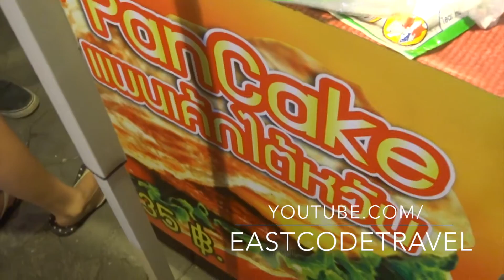Hamburger Pancake Chiang Mai street food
I found this stall at the Chiang Mai walking street ,Thailand .This is look like a mix between Hamburger and  Pancake  or even Roti Canai roll  all into one .The sign said this is some kind of  Taiwanese street food . I don't know but anyone frequents with Asian street food will noted that many fusion street foods lately came from Taiwan.